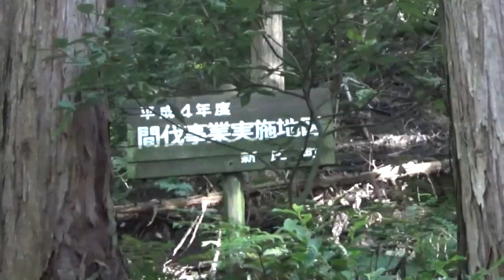2022.11.03 山口千塚古墳群 さーてと聞いて来たので・・地図をちらっと見て・・スマホ片手にチャレンジ・・林道を登って行くと・・県道から探すこと1時間・・あったが・・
山口千塚古墳群
何時ものように　調べもしないでスマホナビで　行ってみるとそれらしい雰囲気はあるが　奈良なのでまだ蛇が怖くて　入れず断念しました。　上へ上へ登って行くと登山道に　引き返し下っていると　赤いテープが目に入り調べてみると　崖の下に石が見えるが　怖くて降りれない・・